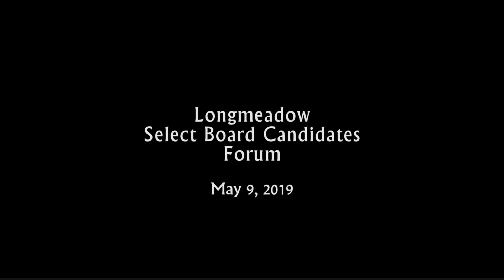Select Board Candidates Forum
Bill Low, Mark Gold, Marc Strange
recorded 5/9/19